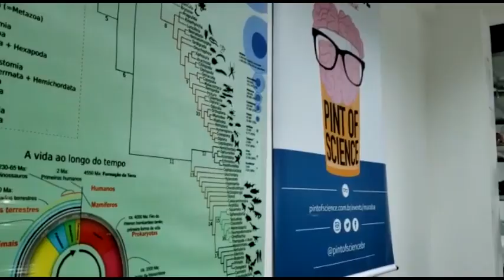Museu Tauari - Divulgação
Vídeo de divulgação do Museu Tauari, localizado na Unidade 3 do Campus de Marabá da Unifesspa.
Site: museutauari.unifesspa.edu.br